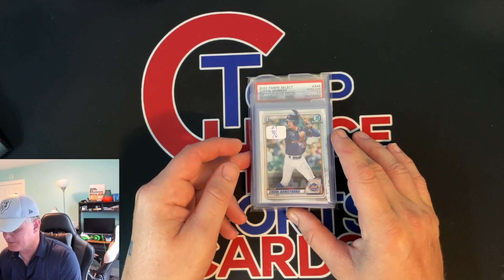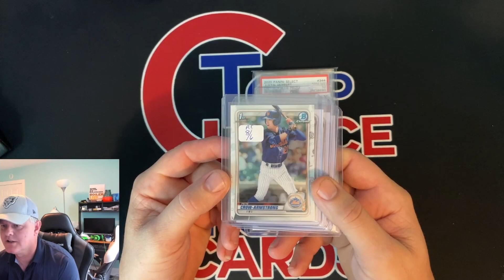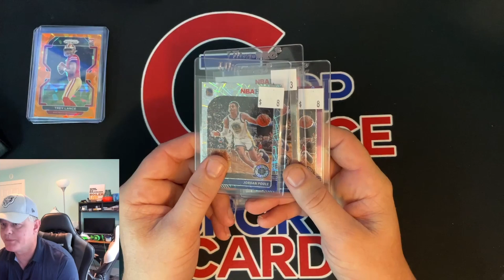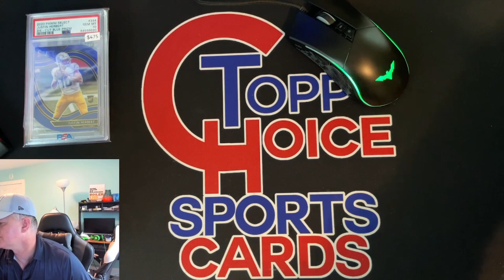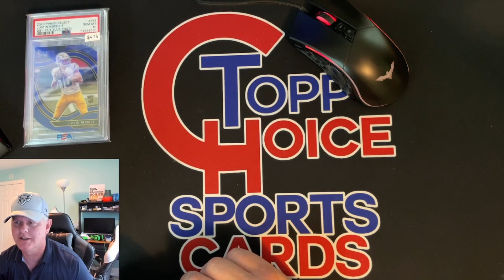BIG HERBERT PICK UP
My Pickups From The Lansing CARDS Show